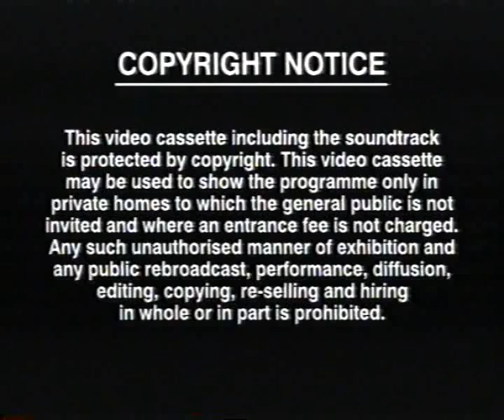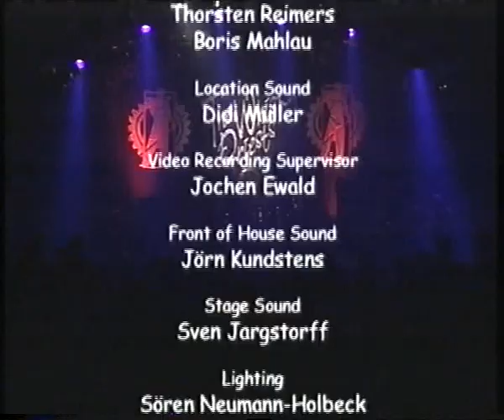The Whisky Priests, Markthalle, Hamburg, 10th October 1998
The Whisky Priests - '"Here Come The Ranting Lads!" - Live!'
The full 1-hour recording, including backstage footage (but NOT the complete concert) at the Markthalle, Hamburg, Germany on 10th October 1998, during the band's 'Think Positive!' Tour, that was originally released on video cassette by Whippet Records in 1999.

Set List: -
Ranting Lads
Widows of Hartley
This Village
Song For Ewan
A Better Man Than You
Workhorse
When The Wind Blows, Billy Boy
Success Express
Mother, Waiting
Grandfatha's Fatha

The Whisky Priests line-up on this video: -
Gary Miller - Lead Vocals, Acoustic & Electric Guitars, Mandola
Glenn Miller - Accordion, Vocals
Hugh Bradley - Electric Guitar, Mandolin, Mandola, Vocals
Andy Tong - Bass Guitar, Vocals
Cozy Dixon - Drums, Percussion

The Whisky Priests on Amazon